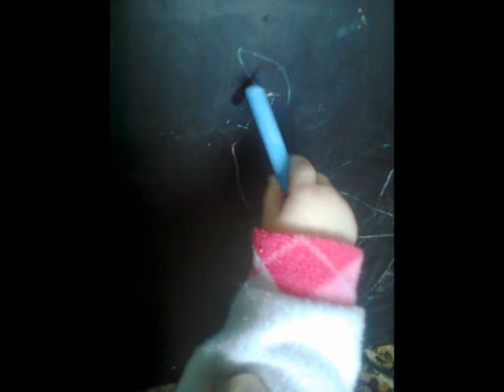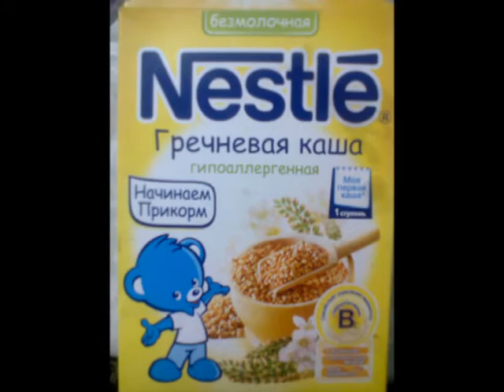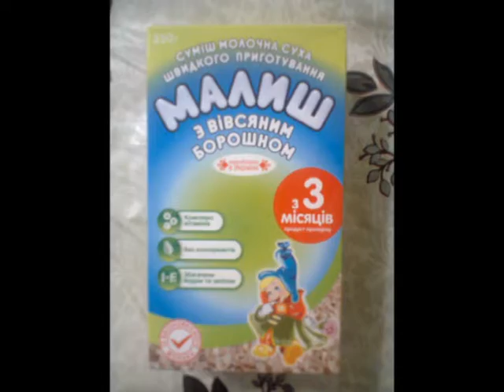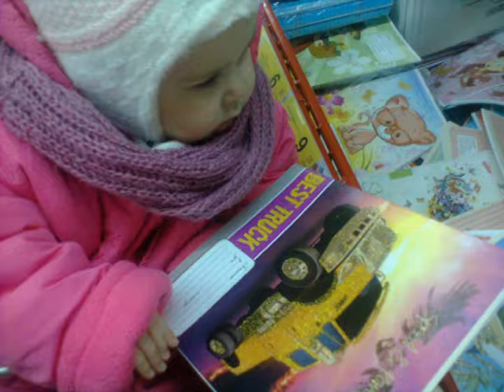Ляле 9 месяцев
В этом видео мы покажем Вам свои игрушки, питание, и расскажем о том, как у нас пошел 9 месяц, наши достижения и открытия.